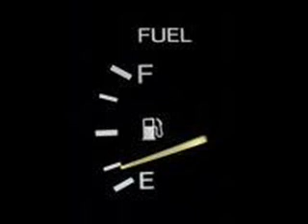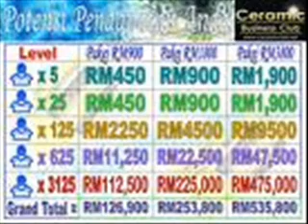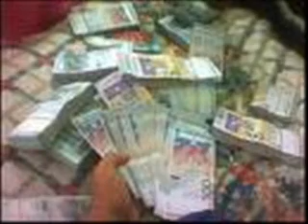Kaya - Aris Ariwatan (taniah kepada dato seri Anwar Ibrahim)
kaya jgn jadi kaya dgn menyamun...